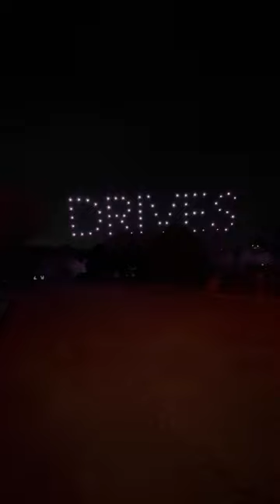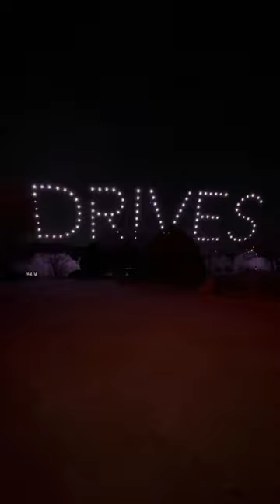PJ Trailers drone show